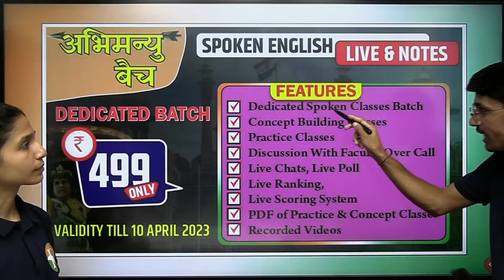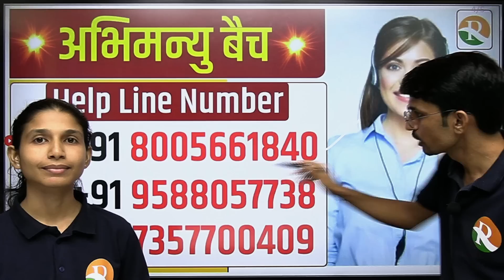English Spoken Course || अब गांव का हर बच्चा बनेगा OFFICER || English Speaking Course || R S SIR